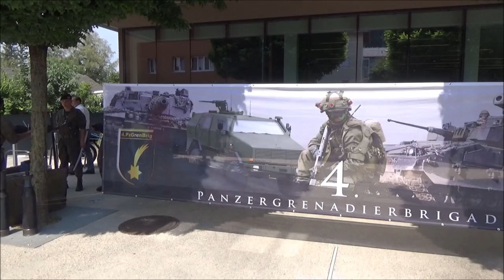Bundesheer Angelobung in Thalheim bei Wels am 03.08.2018/ 250 Soldaten des ÖBH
Veranstalter: Panzerbataillon 14

Angelobung von rund 250 Rekruten des Einrückungstermins Juli 2018 aus der Welser Hessen Kaserne und dem Flieger Horst Vogler von Hörsching.

00:00 kurz Clips: Marktplatz, Kampfpanzer Leopard 2 A4
01:08 Einmarsch der Rekruten
06:08 Beginn der Angelobung
10:06 Meldung an dem militärisch Höchstanwesenden
13:25 Hissen der Österreichischen Flagge
14:38 Begrüßungen, Div. Reden und der Segen
25:53 Militär Musik OÖ Spielt den Hessen-Marsch
28:55 Rede vom militärisch Höchstanwesender
33:15 Rede von der politisch Höchstanwesenden
39:56 Die Eigentliche Angelobung der Rekruten
43:50 Landeshymne, Meldung an dem militärisch Höchstanwesenden
47:50 Abmarsch der Rekruten